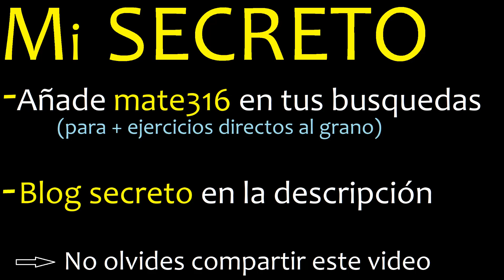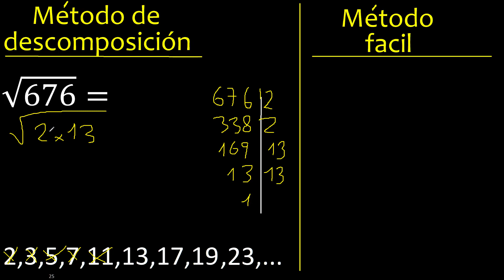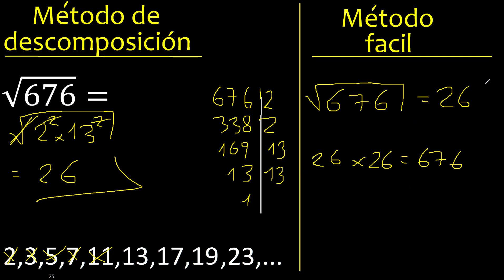Raiz cuadrada de 676 , metodo de descomposicion , descomponiendo , proceso mcm